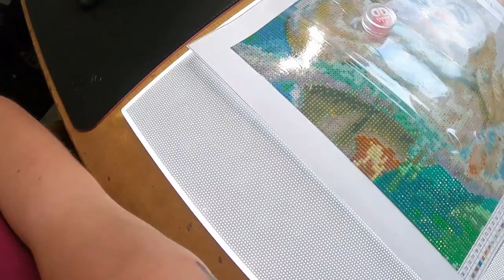DiamondPainting 💎 Hibou Banjo (Partie 2) *Diamants Carrés*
Pour m’aider à développer et réaliser ma chaine